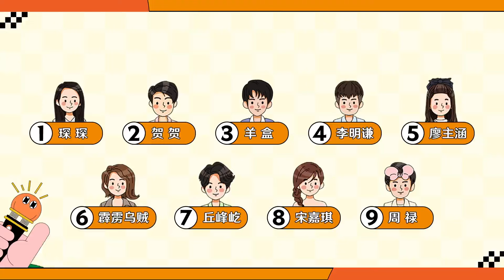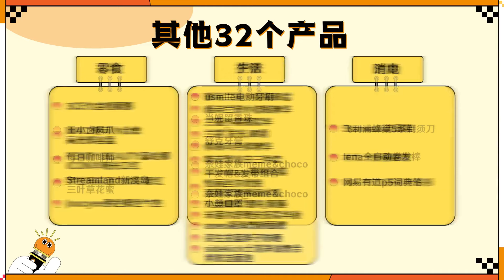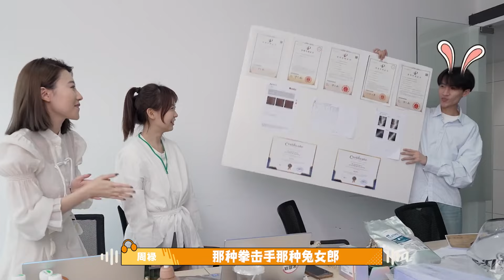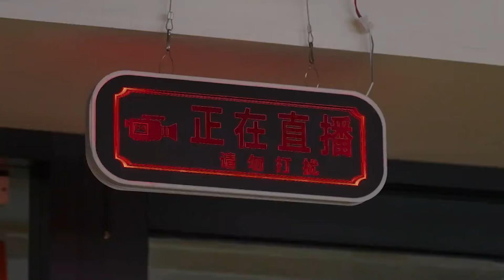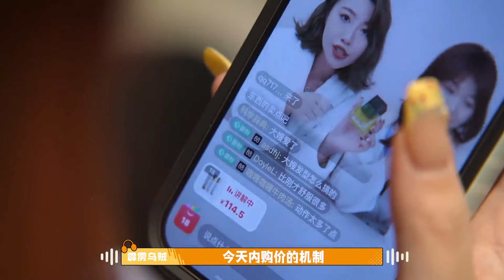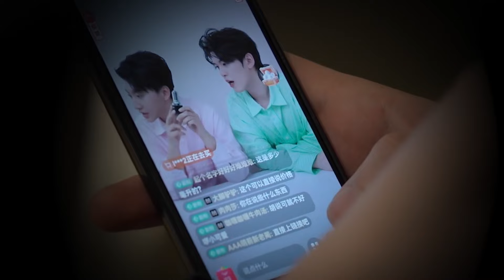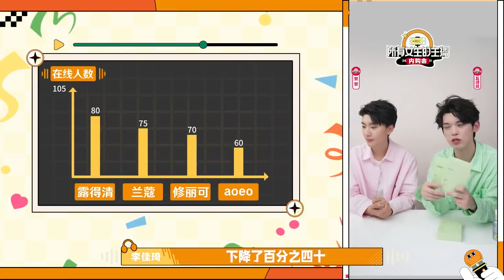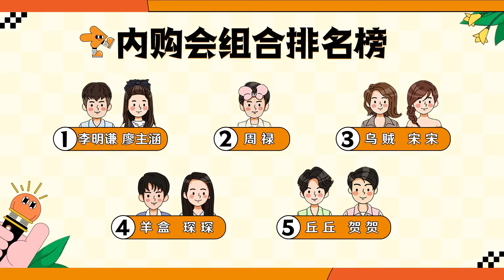【李佳琦】《所有女生的主播》第二集！没时间解释了！内购会直播直接开始！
oh my god，超多惊喜！